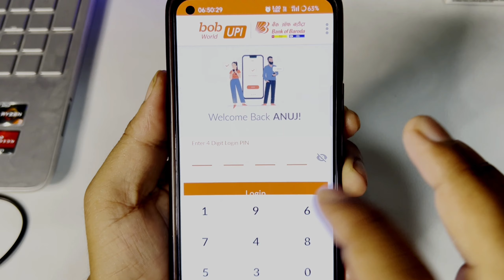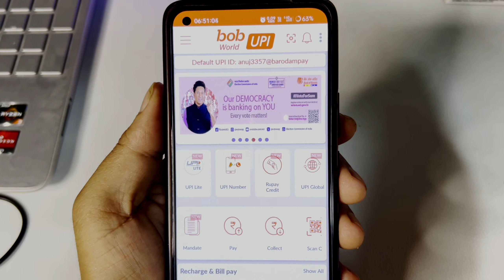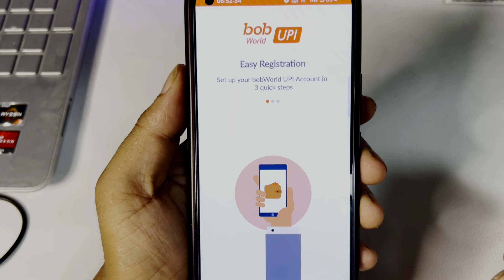Bob world UPI De-Register kaise kare | how to de register bob world UPI in hindi